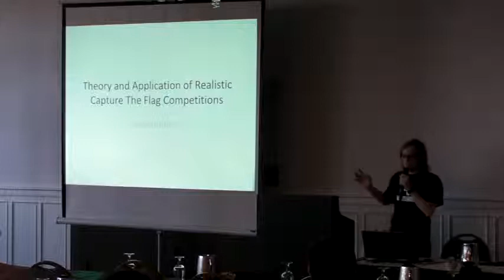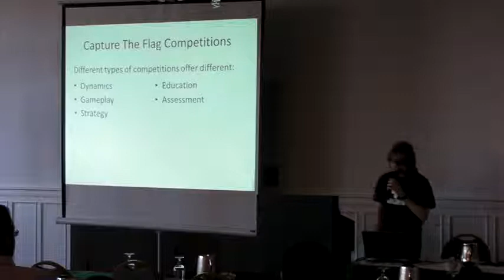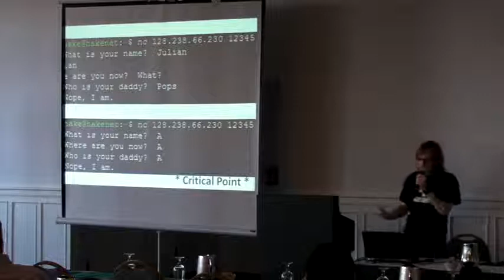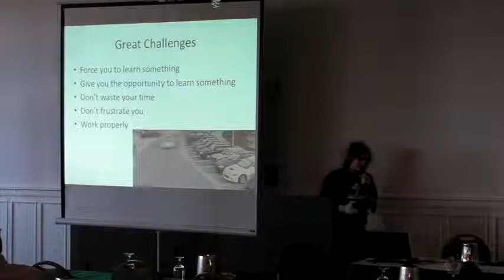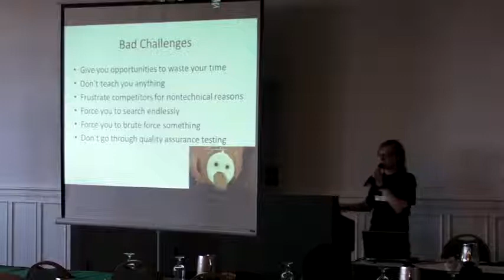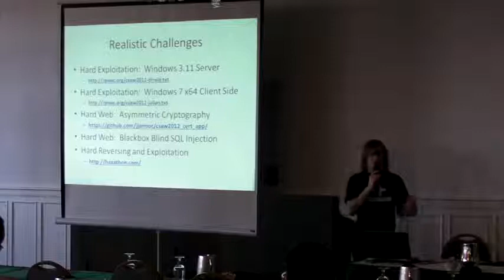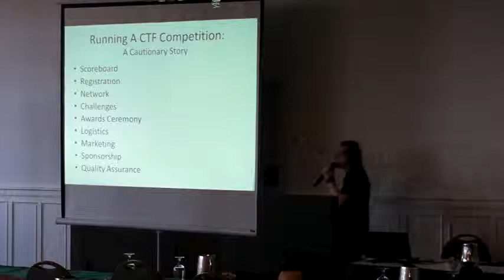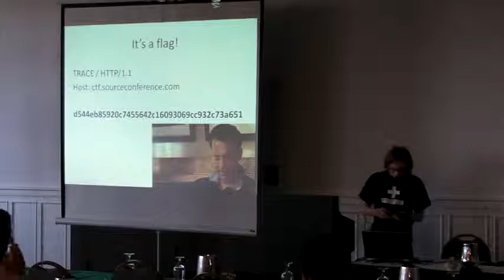Theory and Application of Realistic Capture the Flag Competitions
Julian Cohen (@HockeyInJune)
Capture The Flag is a type of offensive competition where teams solve security challenges to score points. Teams are either pitted directly against each other or against a clock. This presentation will go over the different kinds of CTF competitions and how each of them change the dynamics of the game.For a long time, Capture The Flag competitions have been one of the best ways for students to learn and professionals to prove themselves. This presentation analyzes why CTF competitions are so popular, and so effective at educating and judging teams on their technical ability. Different qualitative elements define different CTF competitions. Design and quality of infrastructure, logistics, and challenges will be covered in detail.
Julian Cohen is a security researcher from New York City. For the past three years, Julian has run NYU Poly's world-renowned CSAW CTF competition. When he isn't finding bugs and developing exploitation techniques, Julian spends his downtime writing technical articles and participating in CTF competitions around the world. Julian occasionally uses computers.